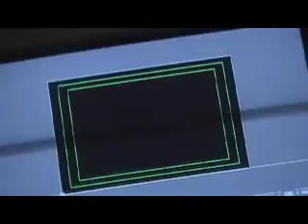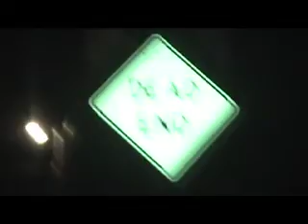To Work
An edit I did with some footage I shot on the way to work.  "Red" provides the moral and the narrative.